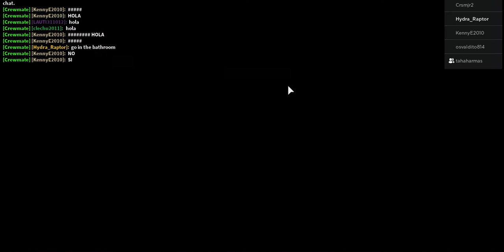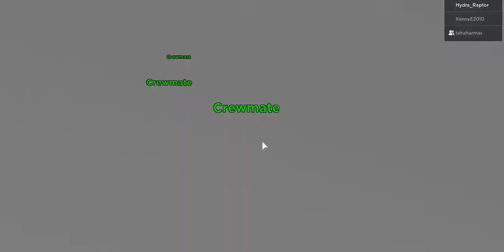JE N'IRAIS PLUS JAMAIS DANS UN SOUS-MARIN...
Mon Discorde : hydra raptor
Mon Snapchat : hydraraptor2020
Mon Roblox : Hydra_Raptor